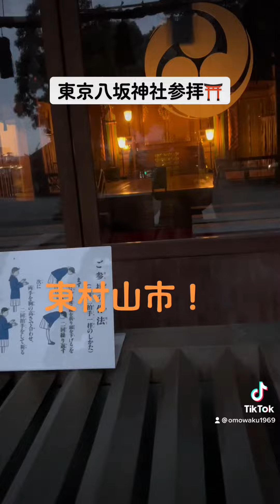東京八坂神社参拝⛩何気に厳かなパワースポット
東村山市　八坂駅から5分の場所です。

中御座：素戔嗚尊 （すさのをのみこと）
東御座：櫛稲田姫命 （くし（い）なだひめのみこと） - 素戔嗚尊の妻
西御座：八柱御子神 （やはしらのみこがみ） - 素戔嗚尊の8人の子供（八島篠見神、五十猛神、大屋比売神、抓津比売神、大年神、宇迦之御魂神、大屋毘古神、須勢理毘売命）の総称